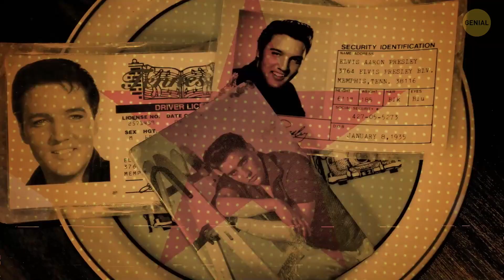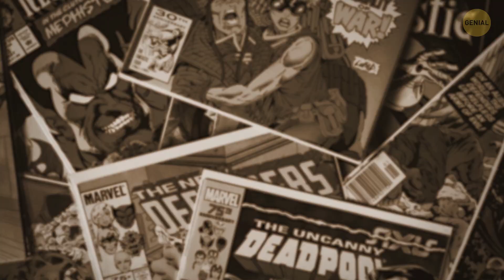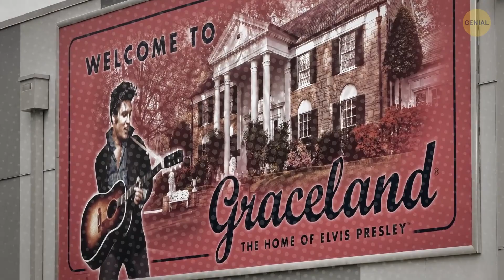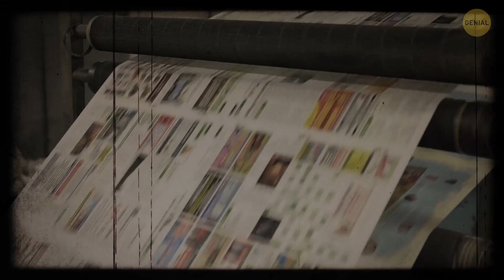21 Datos bizarros de Elvis que dejarán a todos boquiabiertos